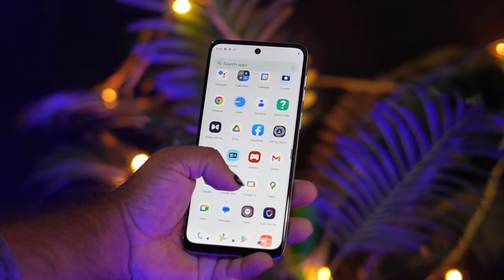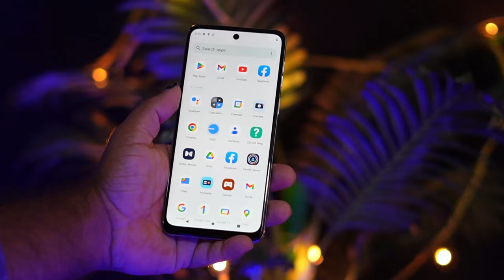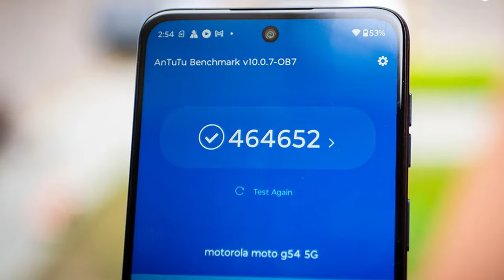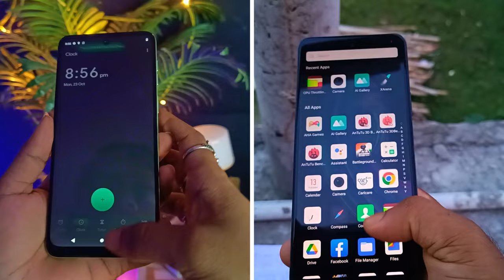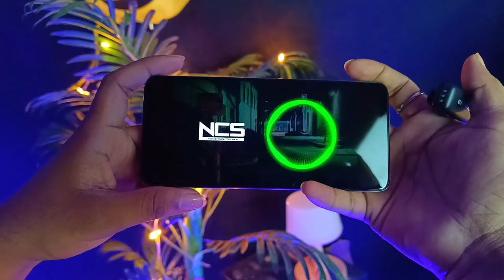moto G54 5G vs Infinix Note 30 5G Full Comparison 🔥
Video Topic Covered:
moto g54 5g vs infinix note 30 5g camera test
moto g54 vs infinix note 30 5g
moto g54 5g vs infinix note 30 5g speed test
infinix note 30 vs moto g54

Camera Lens
1st Mic
2nd Mic
Weighing Scale
Light Stand
PC Processor
PC SSD
PC RAM
PC Motherboard
PC Cooler
PC Cabinet
PC UPS
Air Cooler